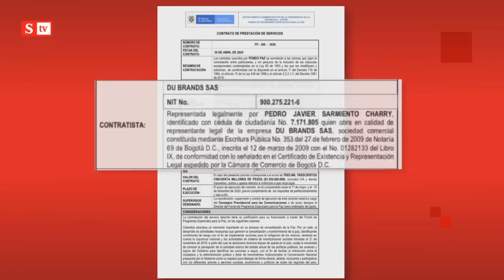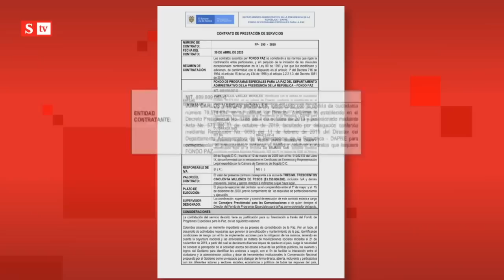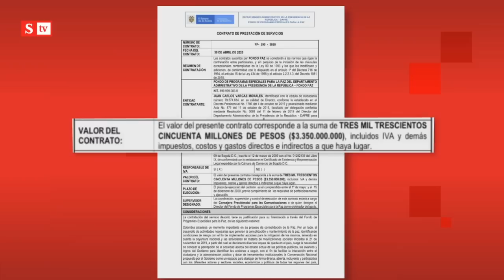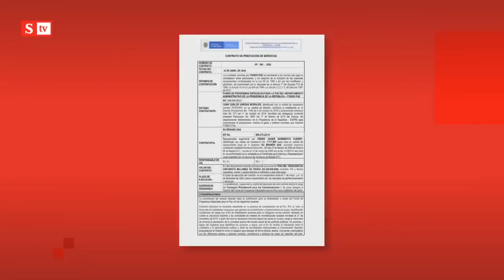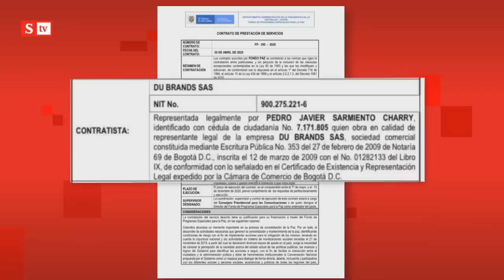El contrato por $3.350 millones para la imagen de Duque en redes | Semana Noticias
En plena pandemia, revelamos el contrato por $3.350 millones para posicionar la imagen de Duque. Judicatura crea más de 140 cargos temporales para acelerar la excarcelación. Todo sobre el espionaje desde el Ejército y más.

Noticias colombia
Últimas noticias
Últimas noticia nacionales
Últimas noticias del mundo
Últimas noticias colombia
Noticias hoy
Noticias de colombia
Noticias 4 de mayo
Últimas noticias
Noticias de hoy
Noticias de colombia ultima hora
Noticias nacionales de hoy
Noticias de la actualidad
Noticias importantes
Noticias internacionales de colombia
Las noticias de hoy
Noticias en vivo colombia